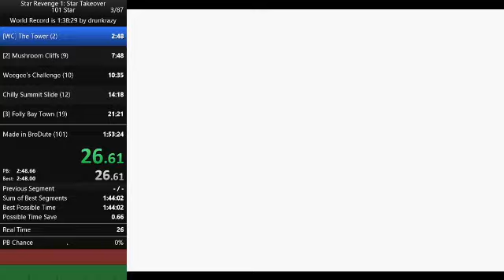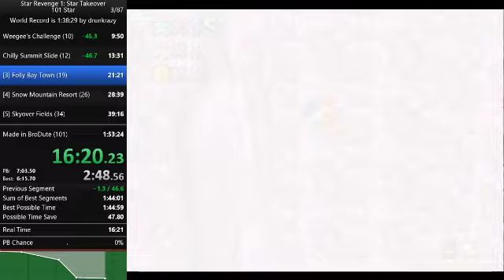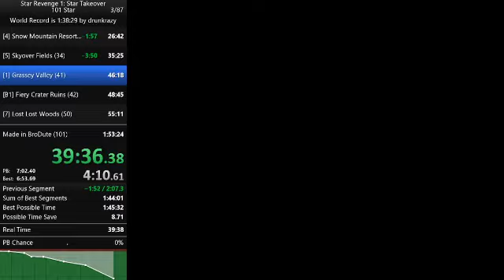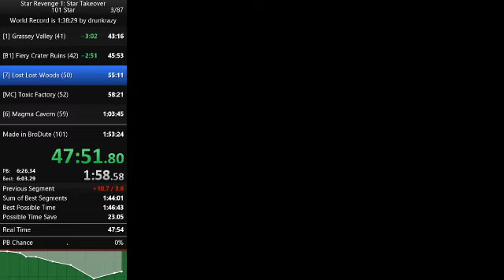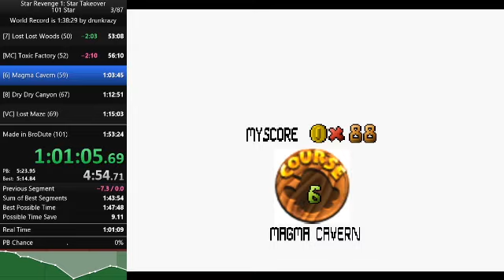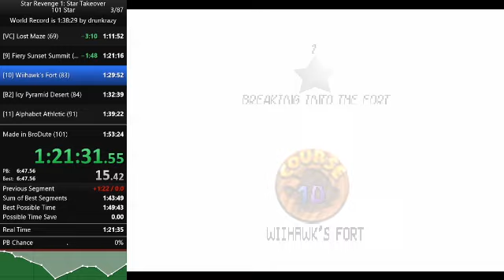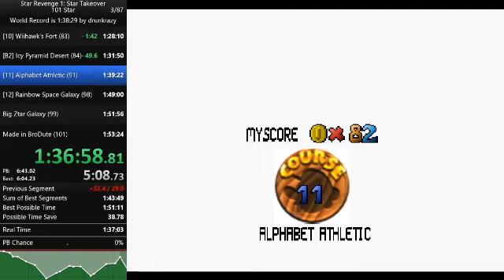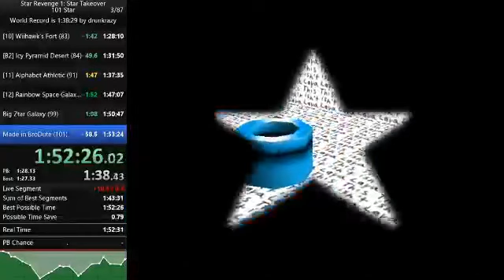Star Revenge 1: Star Takeover - 101 Star Speedrun in 1:52:26